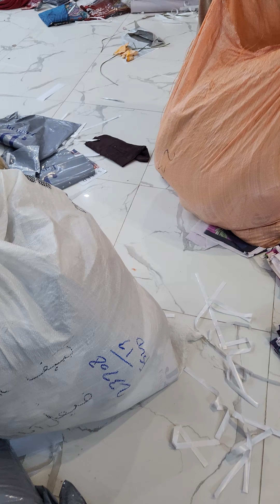gulahmad sale 3pieceset #1850 3piece